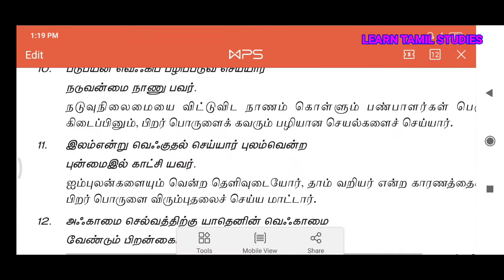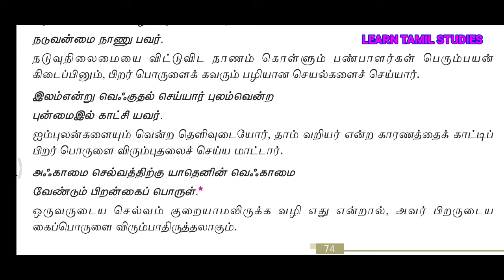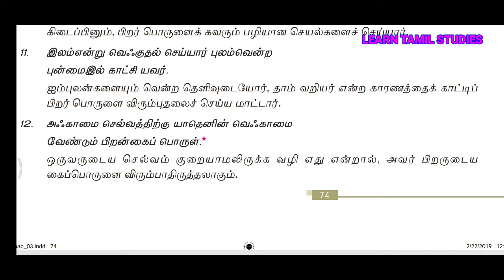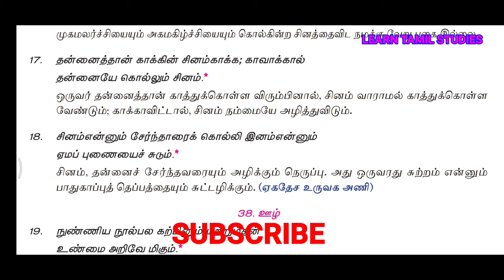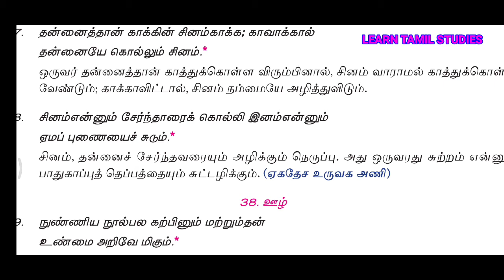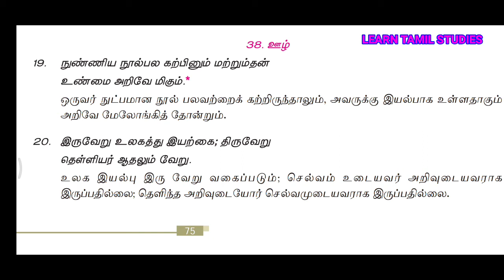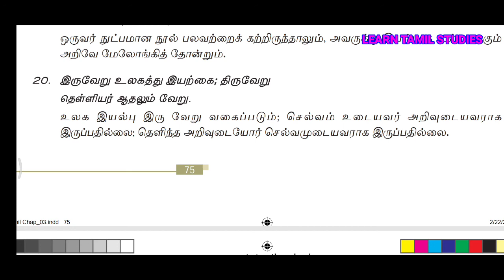12th திருக்குறள் part-2 அணி விளக்கத்துடன்